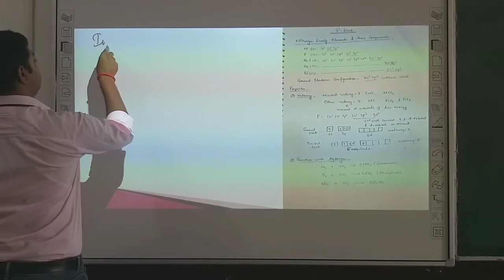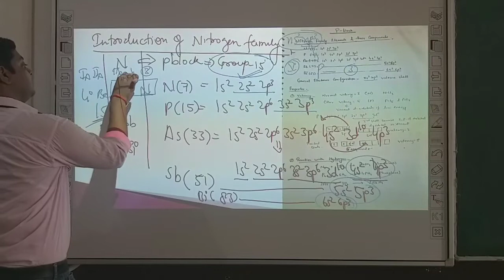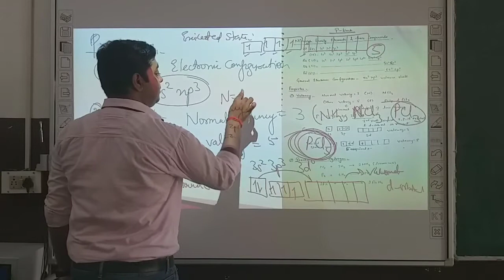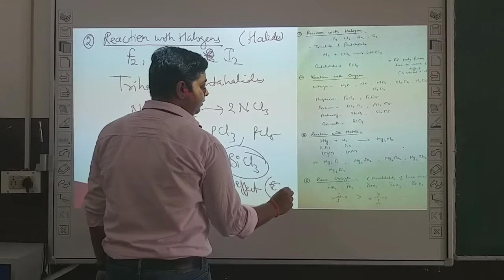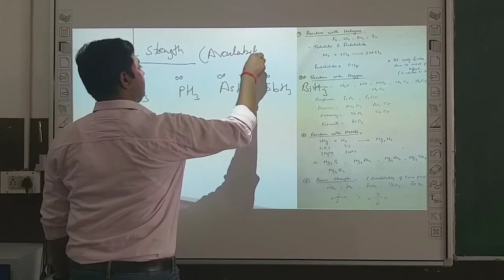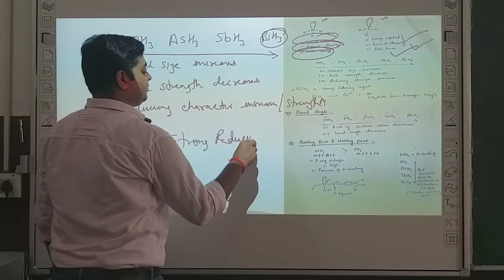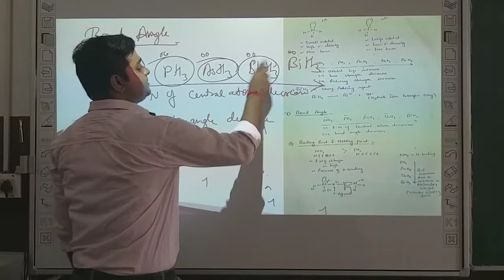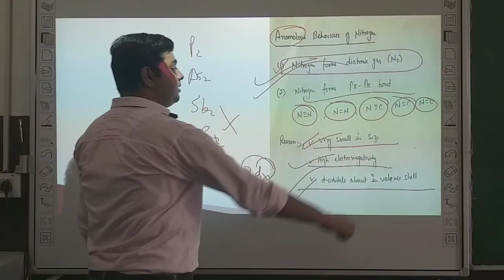Class-12th / Chemistry ( P Block , Group 15 - Lecture 1 )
Class - 12th
Sub - Chemistry
Chapter Name - ( P Block , Group 15 - Lecture 1 )
R.R.B. GROUP OF SCHOOLS
R.R.B. Convent School
R.R.B. Public School